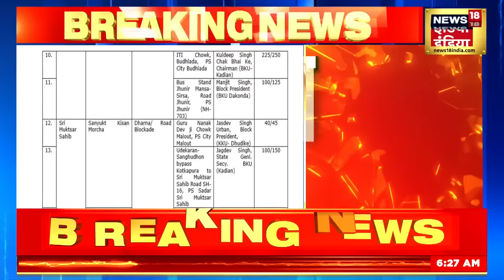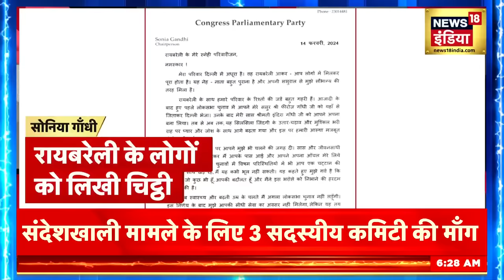Bharat Bandh News : भारत बंद पर बोले Rakesh Tikait | Farmers Protest | SKM | News18